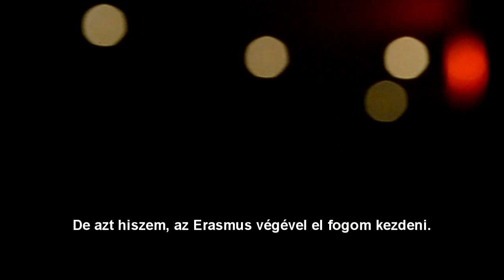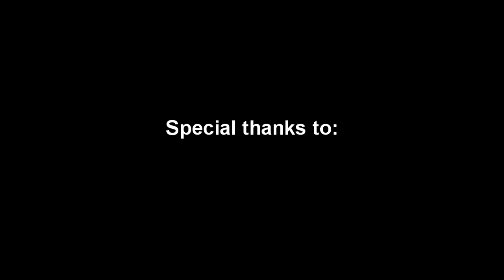Erasmus Melody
"Little Laurens" telling his story!